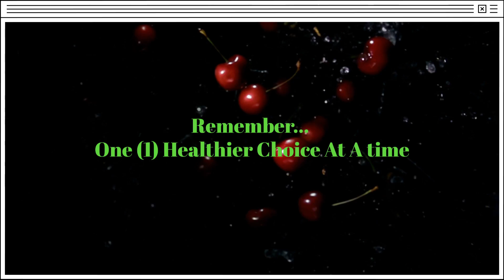One Healthier Choice At A Time- Benefits of Eating Cherries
Brief Video in a series highlighting a different fruit or vegetable weekly. Join the journey and make one Healthier Choice at a time.